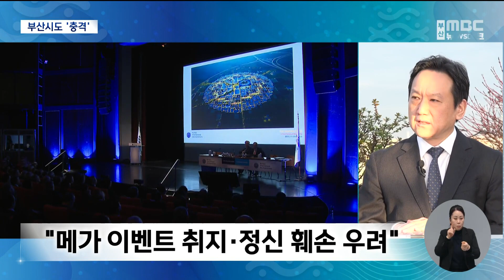부산시도 '충격'.. 2035 재도전하나? (2023.11.29/뉴스데스크/부산MBC)